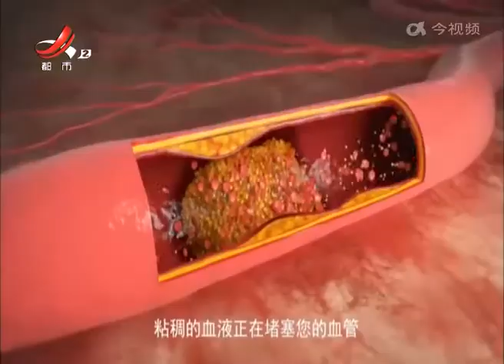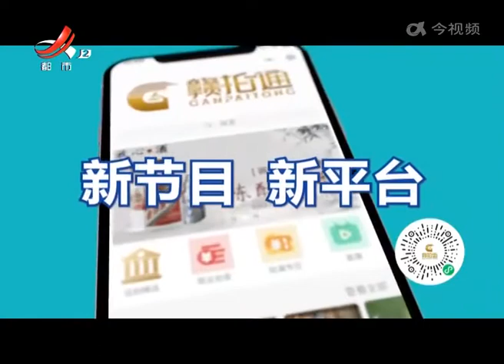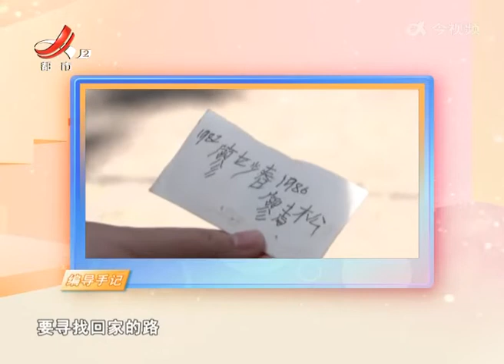《都市情缘》20220621 回家的路（下）